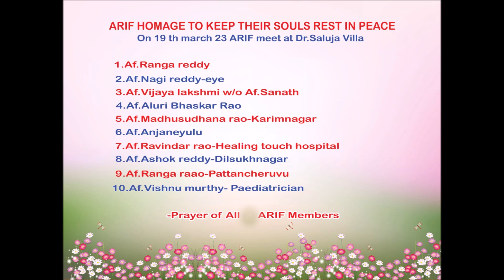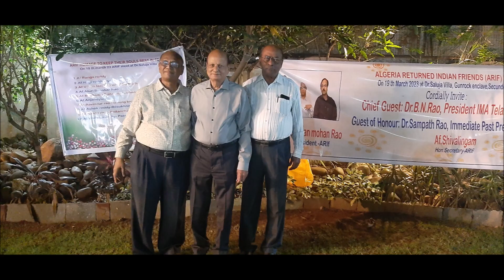ARIF meet -2023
@ Dr.Saluja Villa, Gunrock enclave, on19th march 2023